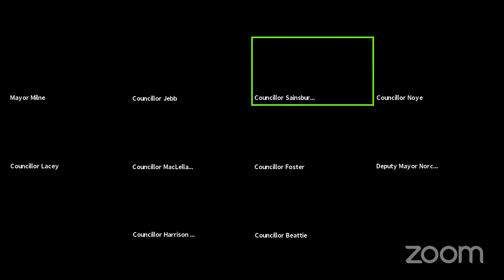Committee of the Whole - 15 Mar 2021 Part One